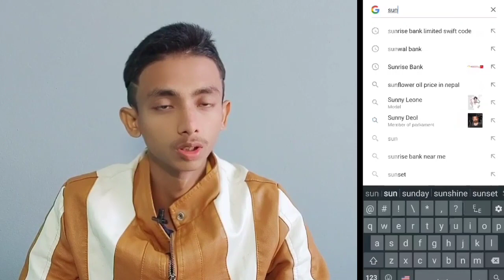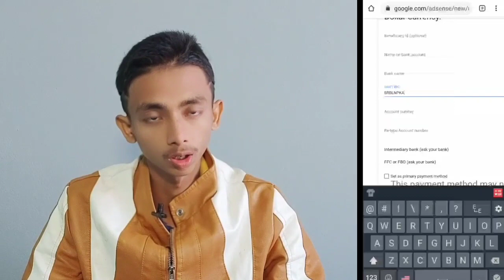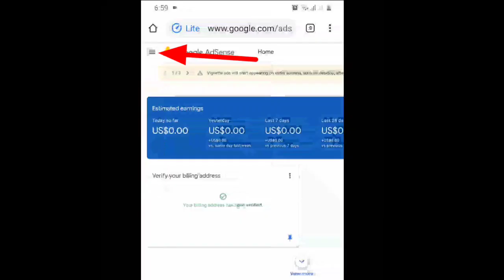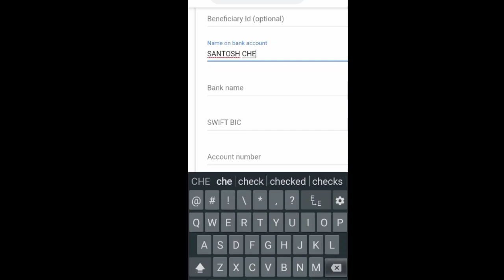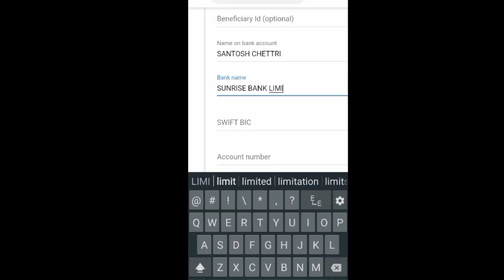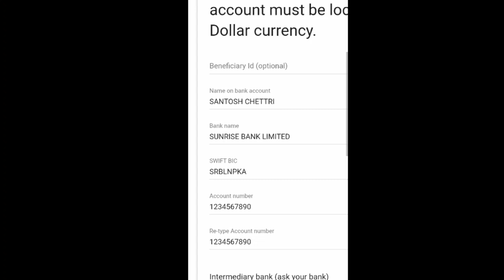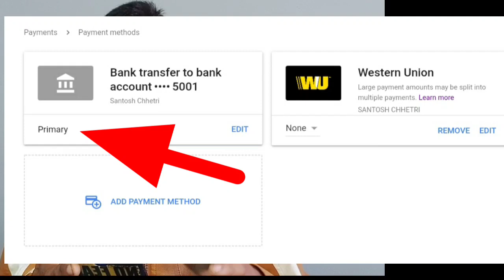How To Add Bank Account on YouTube Adsense in Nepal |Google Adsense Ma Bank Account Kasari Add garne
How To Add Bank Account on YouTube Adsense in Nepal || Google Adsense Ma Bank Account Kasari Add garne Sathiharu

yo video ma maile youtube adsense ma aafno bank account kasari add garne vanera sikayako xu

How To Add Bank Account on YouTube Adsense in Nepal how add bank account on youtube how to bank for adsense how to add bank account in adsense How do I add my bank account to YouTube AdSense? Is AdSense available in Nepal? Can I use same AdSense account for YouTube and website? How do I create an AdSense account for YouTube 2019? Google AdSense Google adsense Nepal How to monetize YouTube channel in Nepal Google AdSense mailing address